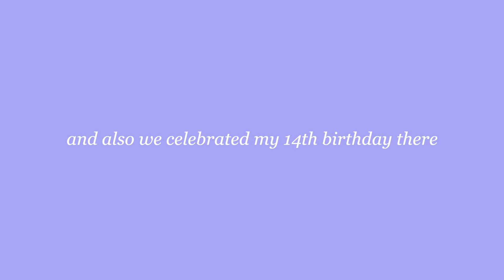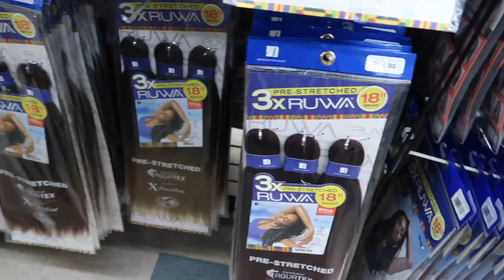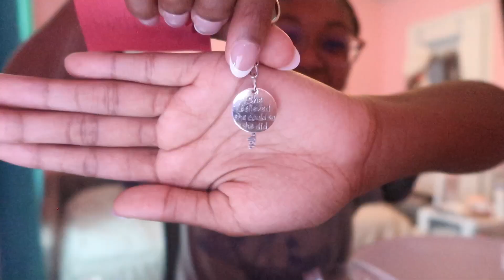prep & pack with me for ORLANDO! | nails, hair, spirit gifts & more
• pinterest ➭ trinidy nicole